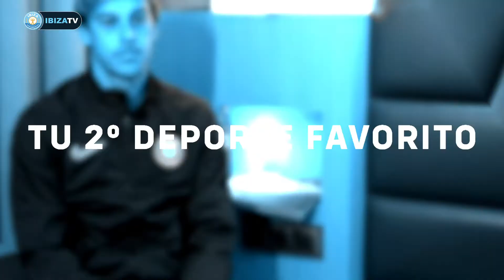🎬 El TEST más personal a Javi Lara 😀 | UD Ibiza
No te pierdas de este test personal a Javi Lara para conocer en detalle al jugador del Ibiza.